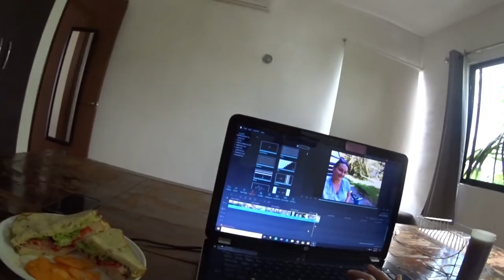Trip to MX Walmart while sitting the best dog ever!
I miss Marky so much! She was such a wonderful friend for me for a month. I hope I get to see her again!!!